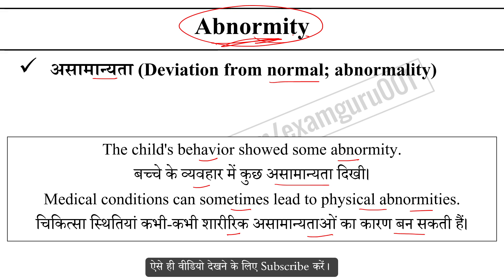Abnormity meaning in Hindi | Explained Abnormity With Using Sentence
Abnormity का हिंदी में अर्थ,
Meaning of Abnormity in hindi,
Abnormity word kya hai,
Abnormity word ka hindi me matlab,
Abnormity word ka sentence me use,
Abnormity word ke bare me janiya,
Abnormity vocabulary meaning,
Abnormity word pronunciation,